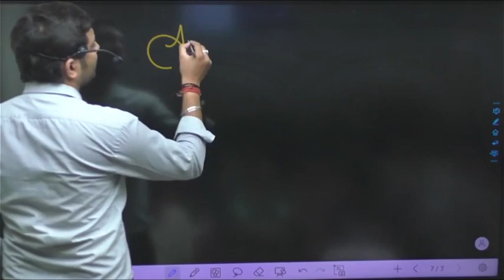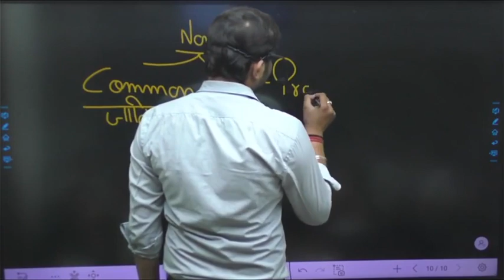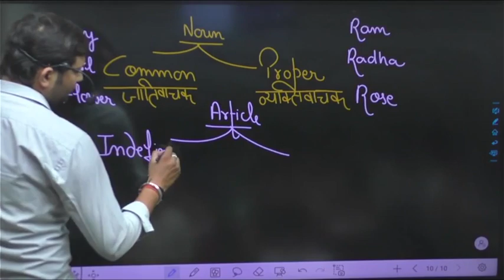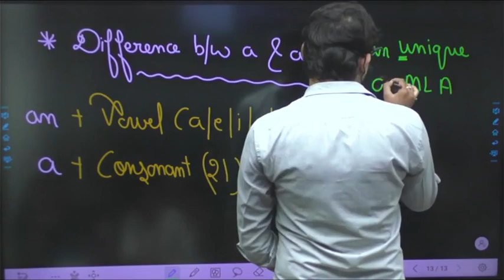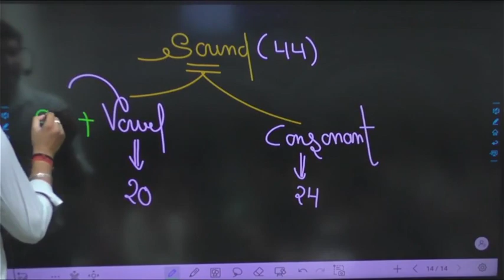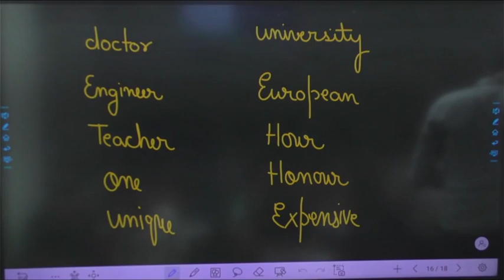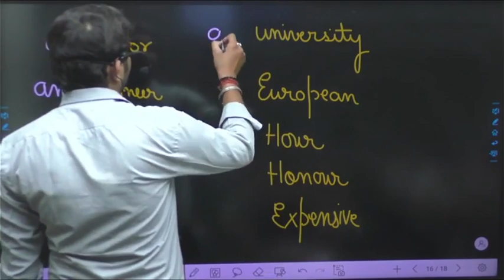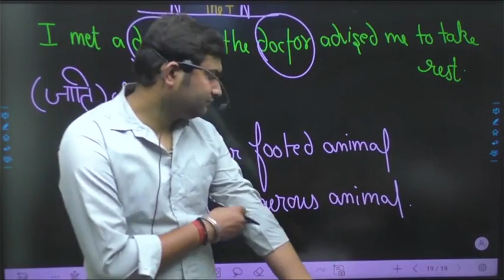Articles- 1| English Grammar For All Exams | Er. Anshul Garg